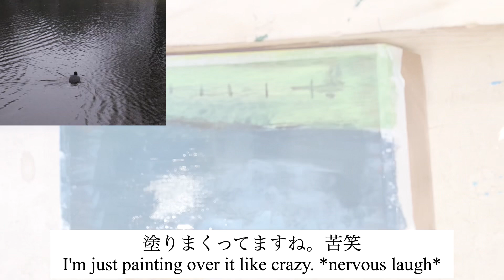＃８. 【水性塗料/Watercolor 】絵になるカモ🦆/汗💦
art wood clubへようこそ！！
"手のひらの中の心ゆたかなひととき"をテーマに配信して参ります。

Welcome to Art Wood Club!
"We will be delivering moments of abundant heart in the palm of your hand."